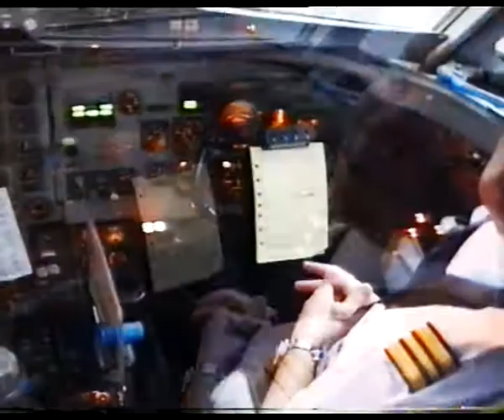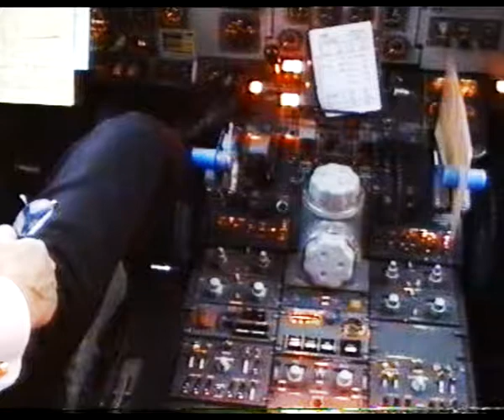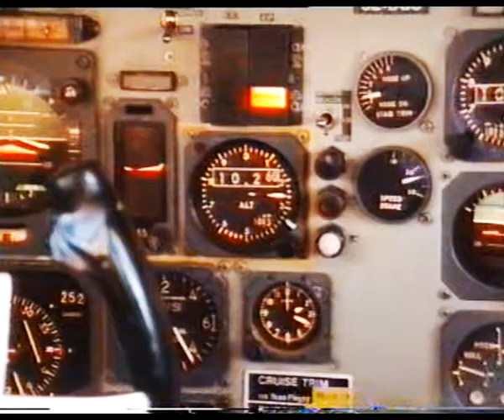My Love Turku, Finland 1996 - followed by cockpit footage from the flight back to Holland.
We performed in the Ice Skating stadium in Turku Finland in 1996.  My Love was the closing song.  They went to a lot of trouble, translating all the lyrics to our songs and running subtitles.

This is just an excerpt, followed by the flight home where Darren (drummer) was able to walk into the cockpit and have a chat with the pilots.  Not possible since 9/11 2001.